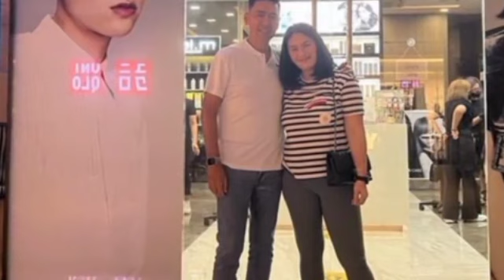🚩PAULINE LUNA BUNTIS SA IKALAWANG ANAK